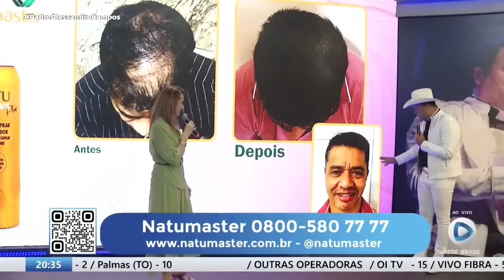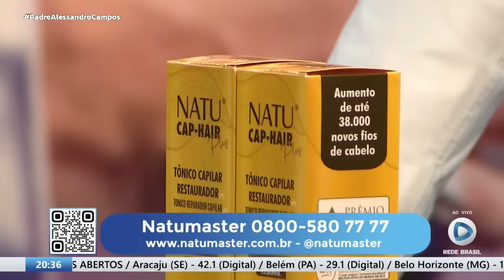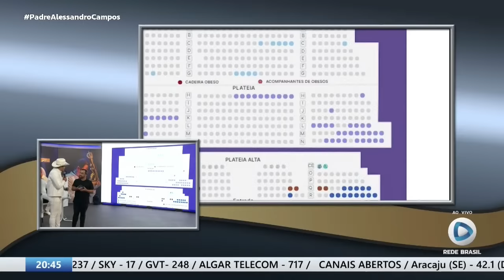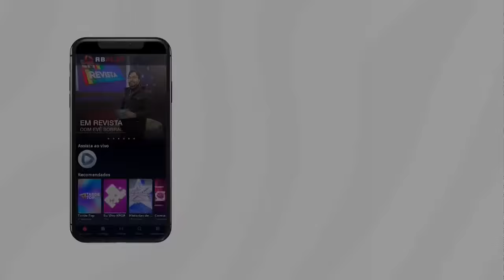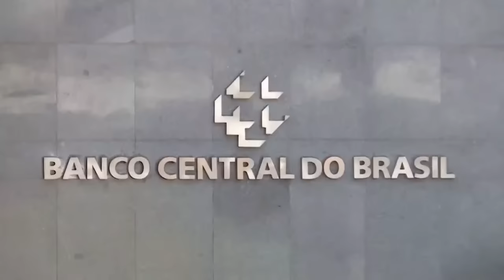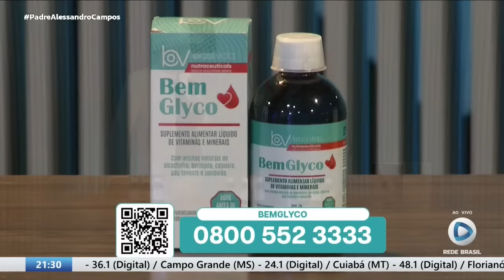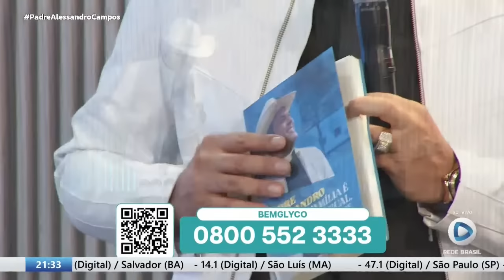Programa Padre Alessandro Campos na Rede Brasil de Televisão - Toda Terça às 20h - 16.04.24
📺 Ao Vivo toda terça-feira às 20h na Rede Brasil de Televisão! Prepare-se para se emocionar, se inspirar e fortalecer sua fé com o programa do Padre Alessandro Campos. Nesta jornada espiritual, o Padre Alessandro traz mensagens de esperança, reflexões profundas e convida você a participar de momentos de oração e louvor.

✔️ Não perca a oportunidade de vivenciar esse encontro único, onde a fé se torna ainda mais presente em nossas vidas. Acompanhe-nos e faça parte dessa comunidade que busca a luz em meio às adversidades.

🕗 Toda terça-feira, às 20 horas, sintonize na Rede Brasil de Televisão e junte-se a nós nessa experiência de fé e amor.

🙏 Venha fazer parte dessa jornada espiritual com o Padre Alessandro Campos e sua mensagem de amor e esperança para todos os corações sedentos por paz e conforto. Nos vemos lá!